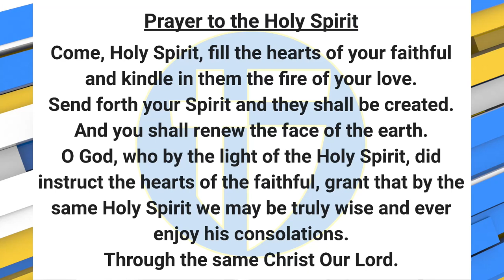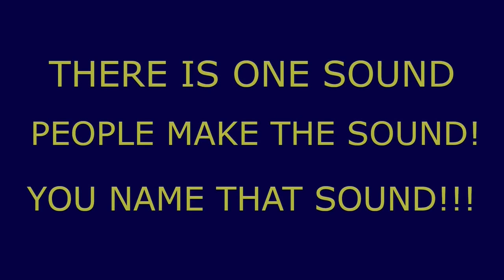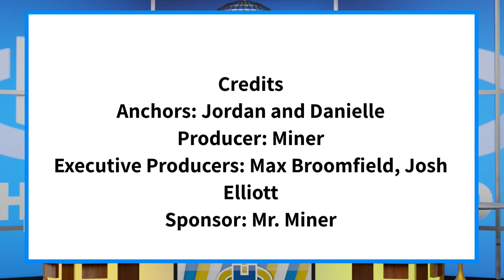The Halo Morning Show 4/26/2023